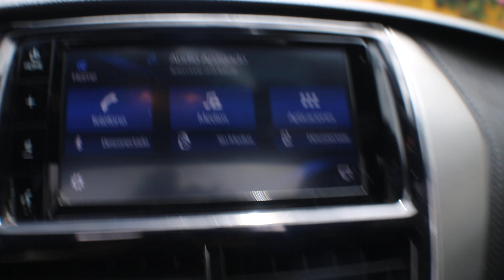Tucarro Mercadolibre Centrodefotografia toyota yaris